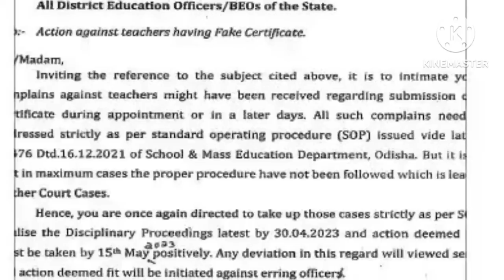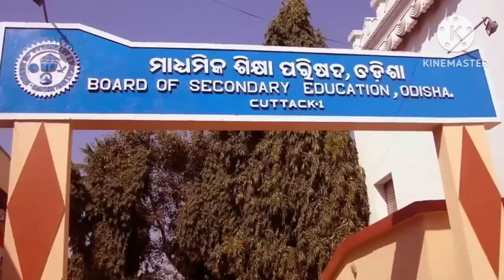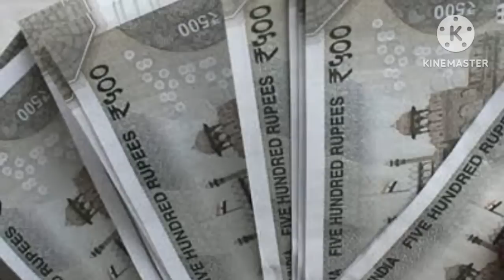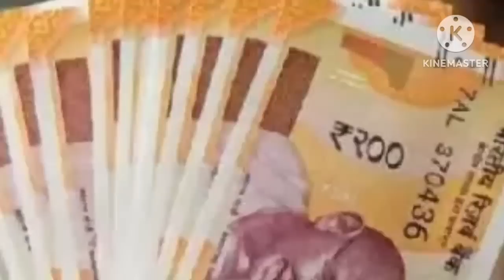today morning news odisha | heavy to heavy rain in odisha | 19 March | pm Kisan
Topic cover:-
1. Kalia yojana 7th instalment date
2. E mudra loan
3. groww app quora
4. Kalia yojana
5. Pm kisan
6. Kalia yojana money transfer date
7. today morning news
8. groww app